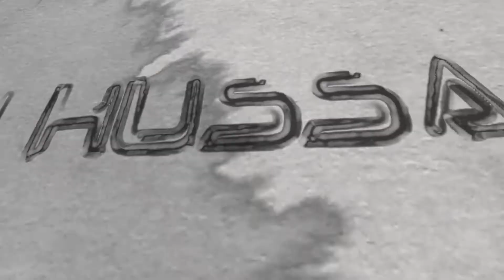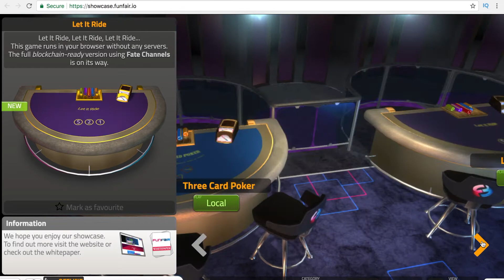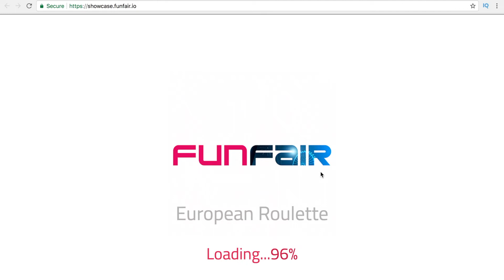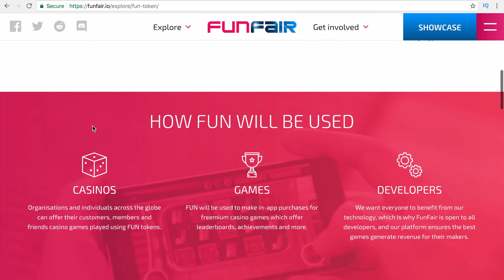What exactly is FunFair crypto? Good to buy FunFair? (Detailed Analysis)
What exactly is FunFair Crypto? Let's take a look!

Below is a summary of what was discussed in the video:

- FunFair is a decentralised gaming technology platform which uses the Ethereum blockchain, smart contracts.
- FunFair crypto is not a casino, it is a platform which will license its technology to be used by other casinos.
- As ether blockchain can be slowed because of the number of people using it
- asynchronously from the blockchain yet all events, outcomes, game decisions and payouts had to be on-chain and provably fair

Fair
- The most important part of the the tech is that it has to be fair.
- The name FunFair actually comes from it

Problem
- The problem with the current online gambling is that there is no way to verify the game is fair or not.
- Most of the servers are run from regions with very relaxed gambling regulations so the online casino can easily cheat you.
- This is where FunFair cyrpto comes in.
- Using smart contracts and state channels which FunFair calls “fate channels”, there is no way for the system to cheat you.

Example
- Let’s look at roulette. Where the chance of red coming up is 48.65%. -
- Currently there is no way to verify this number but using the FunFair tech, which uses smart contracts, this becomes truthless meaning it is fair.

Platform
- It’s decentralized, serverless platform
- Instant cashouts unlike current ones where they hold ur cash and you have to make deposits
- You can play on your web browser or a mobile app

Roadmap
Q1 2018 - will submit applocation to the UK Gambling Commission.

Q2 2018 - This is when the full fledged games using the FunFair crypto will be released. Currently they have working demos

Why FunFair Crypto will increase in Price (3 Reasons):

Making games which are truly Fast & Fun
- FunFair stands out from gaming-based crypto because it runs independently from the ethereum blockcahin.
-  Others which run on the ethereum blockchain are slow and UI is bad.
- FunFair is truly focused on Speed and User Satisfaction when it comes to their games.

Fate Channels:
- The fees associated with placing bets on the ethereum blockchian is extremely high, and will get higher as the price of ethereum increases
- With the use of FateChannels:
- Each gaming session occurs on a Fate Channel.
- The Fate Channels provide communication between the casino and player, generates random numbers and settles bets.
- The only interaction with the Ethereum blockchain is at the beginning and end of sessions.
- Because of this, you only need to pay one fee even if you make hundreds of bets while you play.
- Besides lower fees, gameplay is also much quicker without Ethereum congestion affecting performance.

FunFair crypto Games are able to run on more devices
- Runs on multiple devices because it uses HTML-5
- Uses Civic Identity Verfication which makes signing up super fast.
- Crypto games do not need seperate apps for using FairFair coin.